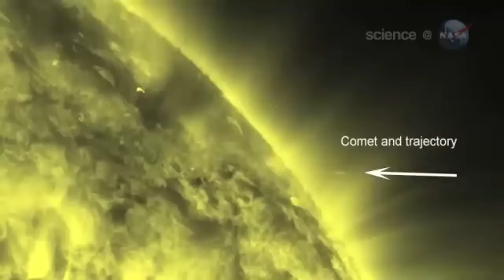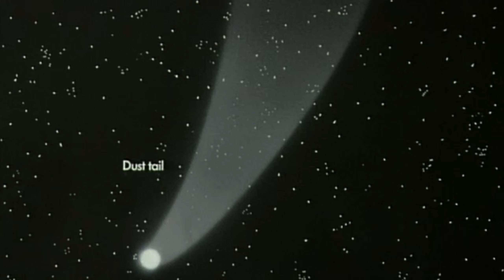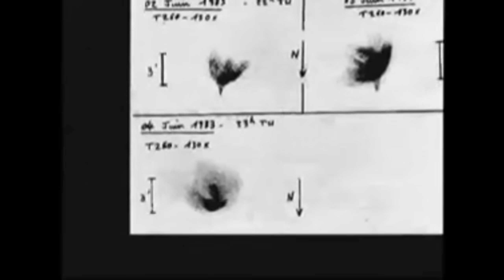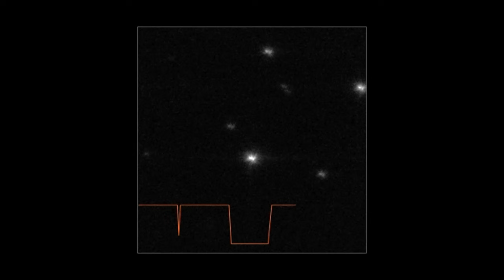3I/ATLAS Got Even Stranger On the Closest Approach to the Sun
3I/ATLAS Got Even Stranger On the Closest Approach to the Sun

Credits:
NASA